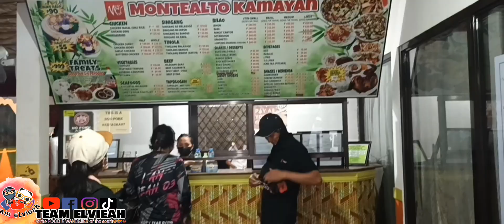DINE AND RELAX IN MONTEALTO KAMAYAN| TEAM ELVIEAH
~ "UNPLANNED TRIPS ARE THE BEST"

Sa kalagitnaan ng byahe namin papuntang polomolok, napahinto kami  dito sa tapat ng Montealto Kamayan saktong nangangalabit na ang mga alaga namin sa tiyan 😂🤭

Di mo akalaing may hidden beauty itong resto nila, saktong pagpasok mo bubungad agad sayo mga malaking jars, mga mural paintings sa wall na  pinapakita ang mga magagandang tanawin na meron sa SOCKSARGEN, at isa pa yung comfort room nilang malupet na punong puno rin ng mga paintings ; representing the philippine flowers.

Nakakaproud lang ,na may ganito tayong likas na yaman.

Please read captions, in every pictures 😊🙈

♡The FOODiE WANDERER of the South!♡
FOR MORE GALA AND LAMON MOMENTS🏳️‍🌈